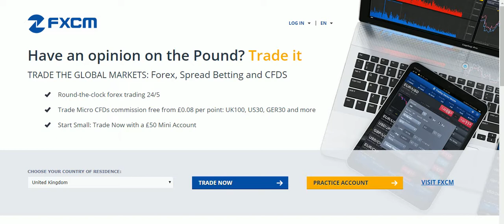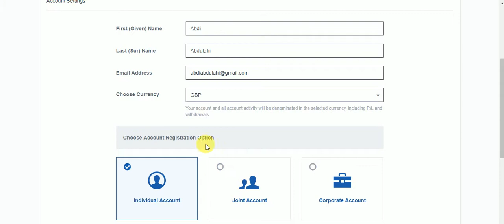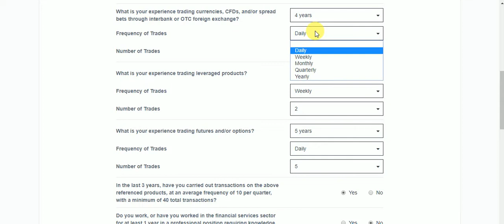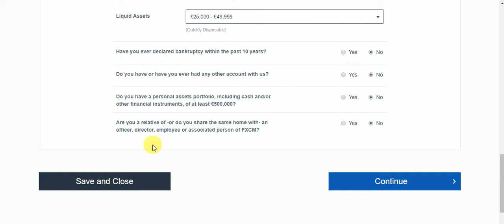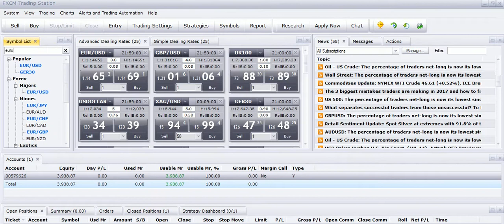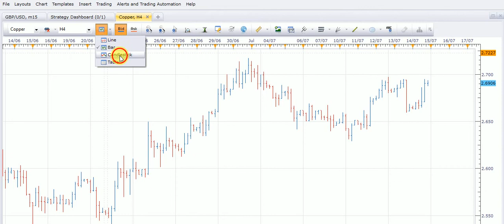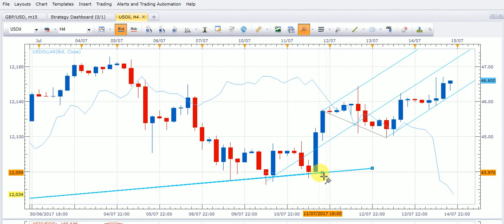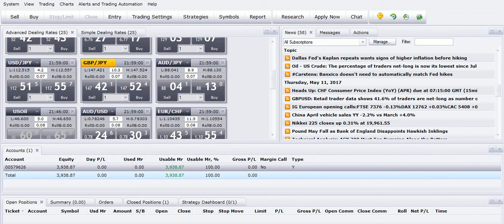FXCM trading platform iyo sida loo isticmaalo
Videowgan waa kii sadexaad waxaana uga tala galay in aan xoogaa sharaxo sida loo isticmaalo trading platform ka loo yaqaan FXCM.